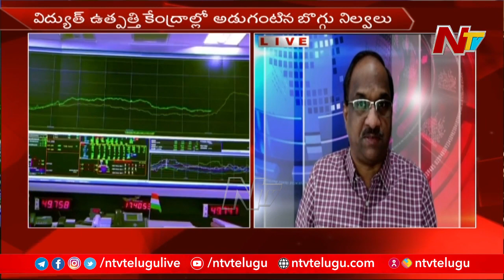Prof K Nageshwar Analysis on Latest Trending News | 8th Oct 2021 | Ntv